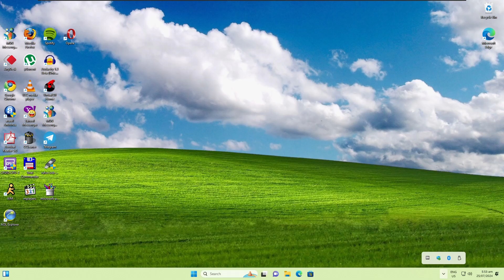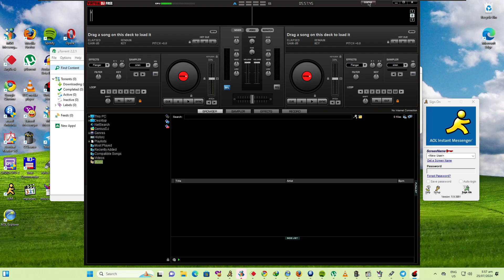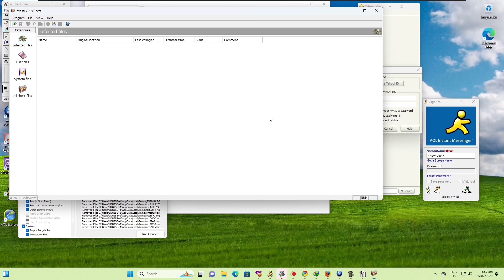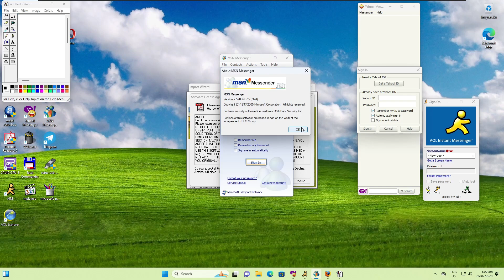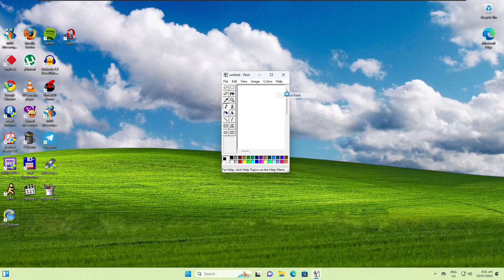Windows 11 with an Oldest Applications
Editing Software i Used:
Wondershare Filmora 9 - PC with 1080p 60fps